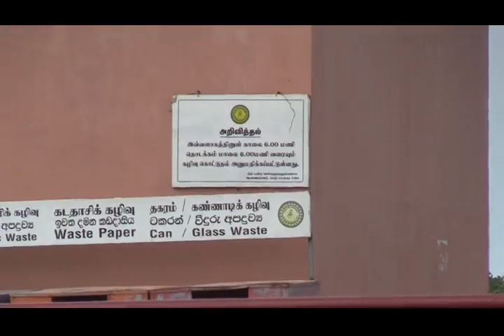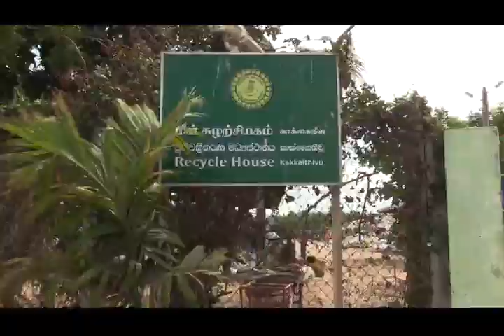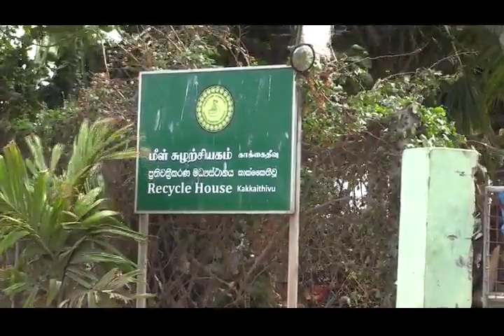காக்கைதீவு திண்மக்கழிவு மீள்சுழற்சி நிலையத்துக்குள் புகுந்து தீ வைத்த விசமிகள்